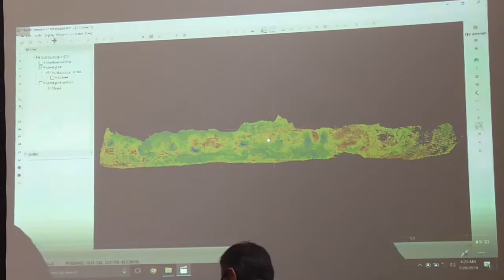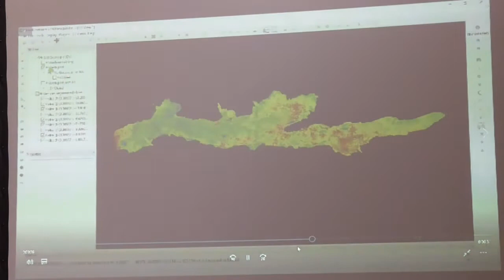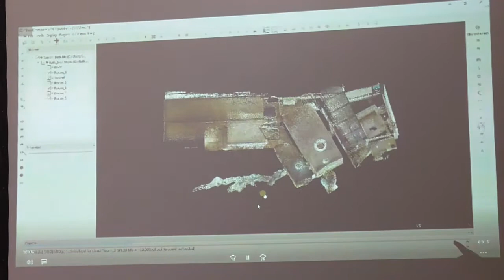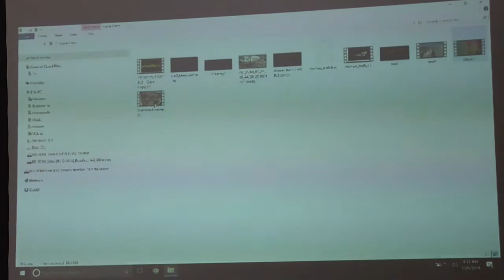Proyecto fotogrametría al patrimonio de Alhama (26-01-2018)